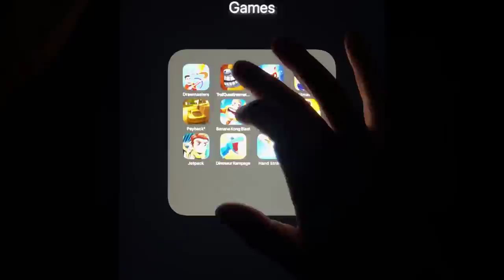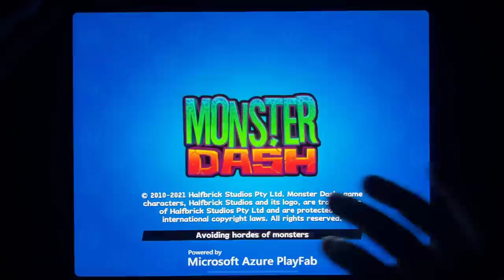Drawmasters, Troll Quest Internet Memes, Tom Hero, Hitmasters, Payback 2, Banana Kong Blast....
Drawmasters, Troll Quest Internet Memes, Tom Hero, Hitmasters, Payback 2, Banana Kong Blast, Super Heroes, Monster Dash, Jetpack, Dinosaur Rampage, Hand Strike, Mini World